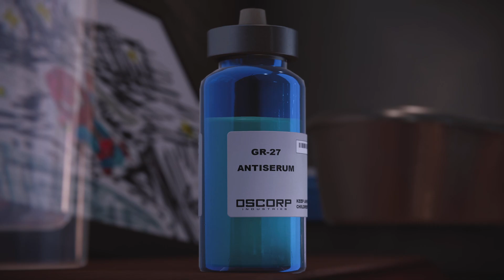MARVEL SPIDER-MAN - HISTOIRE PRINCIPALE - LA FIN OCTAVIUS !